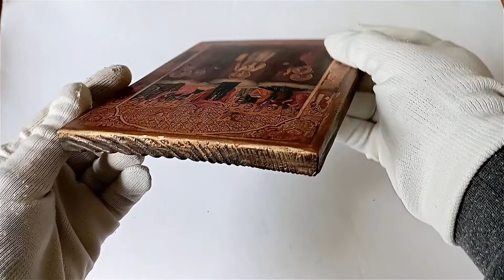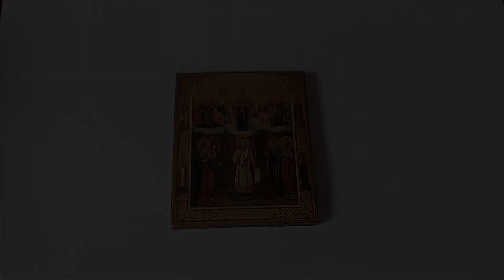Icon Protection of the Holy Virgin, Intercession of the Theotokos